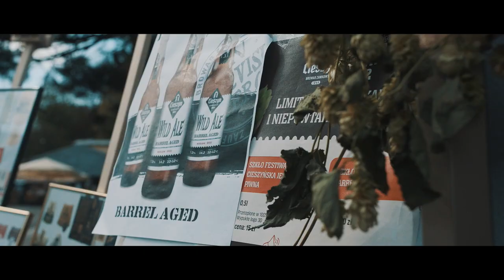Cieszyńska Jesień Piwna 2022 - Browar Zamkowy Cieszyn